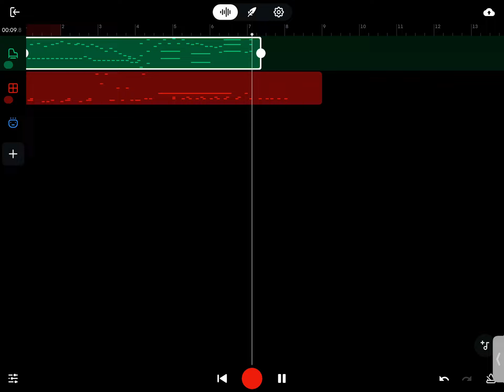Full song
Meme